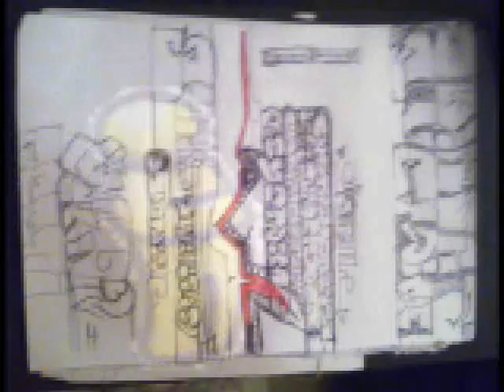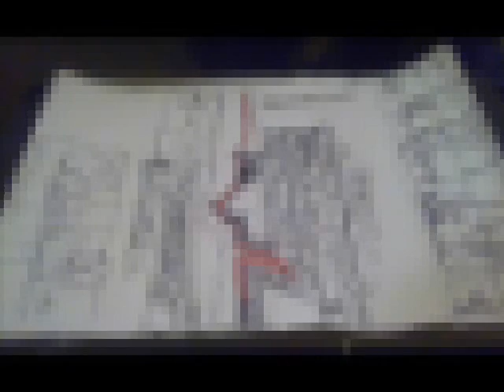ROCK THE ROOTS